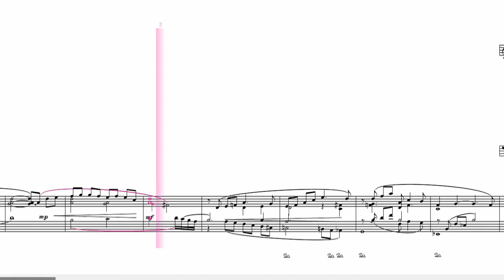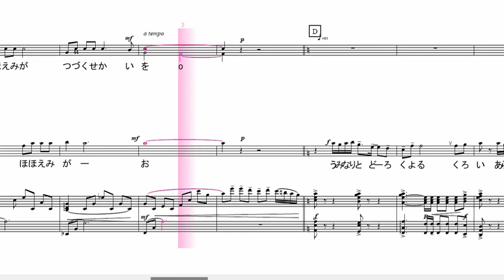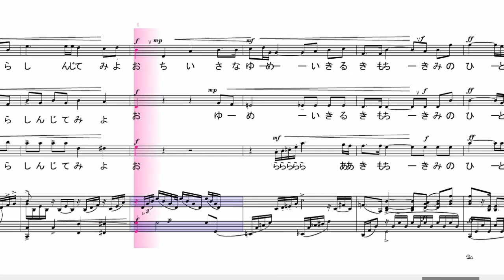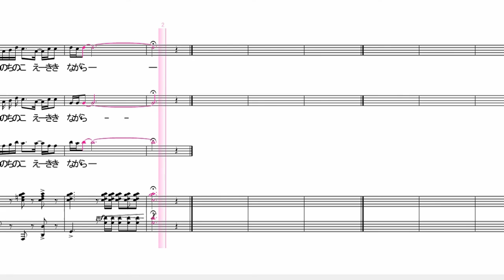【合唱】響きあう命 ソプラノパート 楽譜あり ボカロ音源